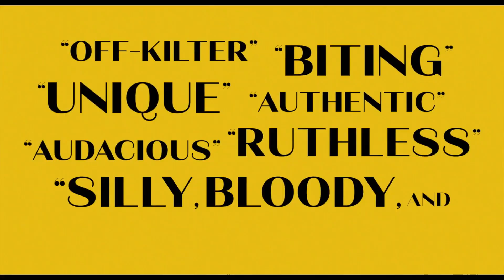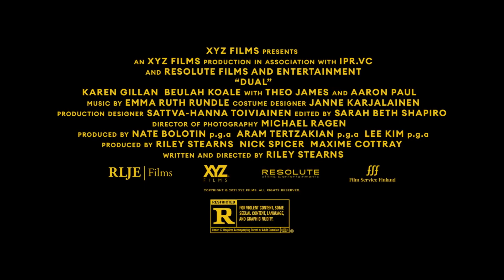DUAL Official Trailer (2022)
First trailer for Dual starring Karen Gillan & Theo James.